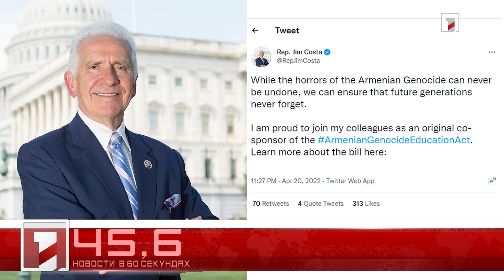21 апреля в 60 секундах